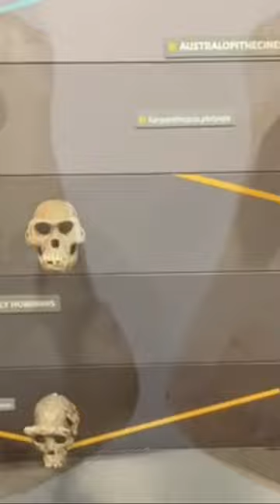Ancient DNA identifies owner of Palaeolithic deer tooth pendant *FULL VIDEO* 👇